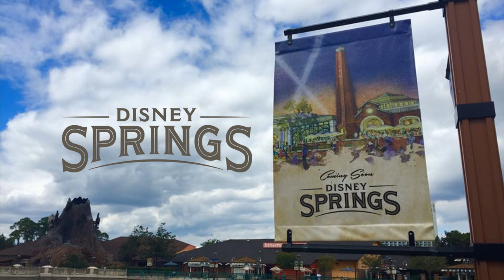Disney Springs - Marketplace Background Music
Welcome to Disney Springs—a truly amazing place featuring an eclectic mix of unique boutiques, one-of-a-kind eateries and jaw-dropping entertainment that will have you wondering where the day went.